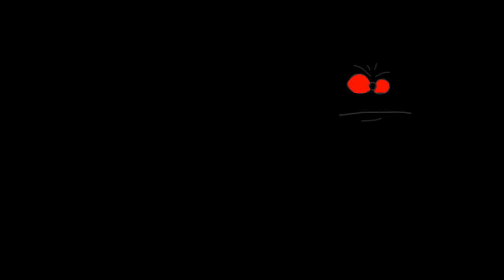Freddy Fazbear V.S Scrunch Face.EXE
FlipaClip -Scrunch Face type 2 vs fazbear

ignore the flipaclip- name thing up there it was just a test name lol